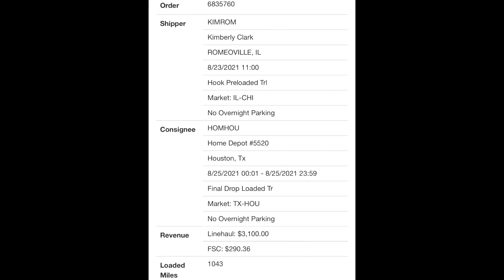USA Truck rates drop/Advance in the company